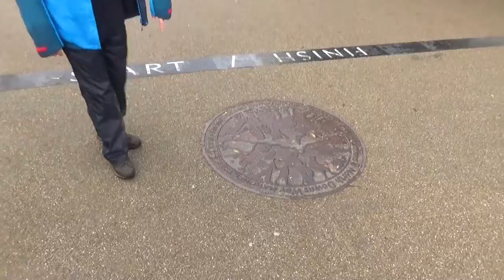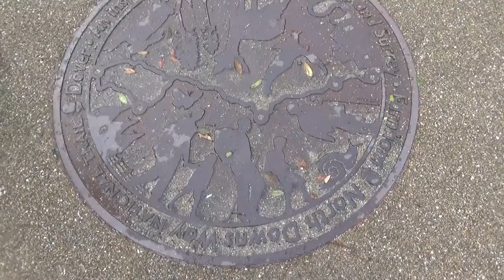End of THE NORTH DOWNS WAY!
This short Vlog documents my buddy Paul and I completing the final leg of The North Downs Way National Trail between Canterbury and Dover. The full Walking Video (Part 12) will be linked below when completed.

Recorded: Wednesday 31st October & Thursday 1st November 2018